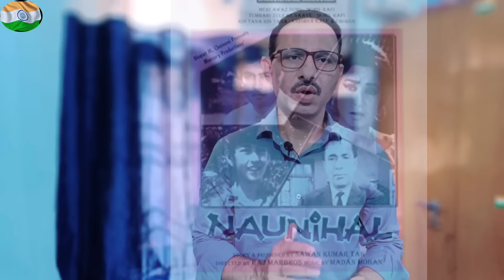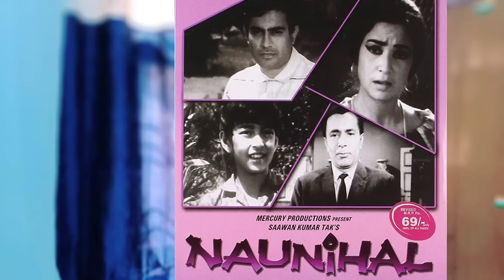Mohammed Rafi Ke Ye Gana Sunkar Ro Padi Thin Indira Gandhi | Uthh Kar Chali Gayin Thin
Bollywood singer Mohammed Rafi Sahab ne ek saisa gana gaya tha jisko jab Indira Gandhi ji ko sunaya gaya to bahot royi thin... aur uthhkar chali Gayin Thin... is geet ko likha tha kaifi azmi ne sangeet tha madan Mohan ji ka sawan Kumar ji ne ye film likhi thi...

Kya tha saara Qissa yehi sab bataya gaya hai is video me.

IF ANY COPYRIGHT OWNER FIND THEIR CONTENT IN MY VIDEO THEN PLEASE KINDLY CONTACT ME BEFORE GIVING STRIKE OR DO SOMETHING, EITHER I WILL REMOVE MY VIDEO OR try and seeu  GIVE YOU CREDIT.'
All photos with the videos remain the property of their respectful owners. If any of your photos is featured in mmgxmy videos and if you want to re.move or want credit then kindly contact me through, mail which is given in about section of mymyzhannel

रेट्रो शावेज़ चैनल , सिनेमा, संगीत , कला , सहिया, और अन्य क्षेत्रों की महान हस्तियों को समर्पित है। इस चैनल के माध्यम से विभिन्न क्षेत्रों की प्रमुख हस्तियों के s et thu bcw.2dnn 33.  विभिन्न पहलूओं को आपके सामने लाने का प्रयास किया जाता है।